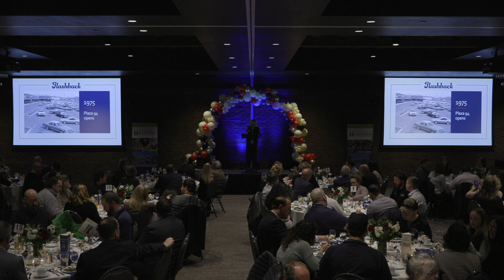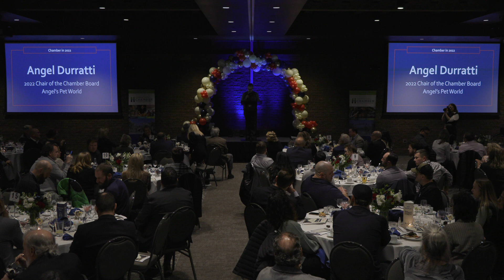2023 Hudson Chamber of Commerce & Tourism Bureau Annual Celebration 2023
We have hit our 70-year milestone and invite all local businesses to join us at the Annual Celebration 2023 on January 26, 2023.
Part of our evening presentation will include recognition of our Chamber members and volunteers for all they have done in assisting the Chamber's growth and success in the community. We will also recognize outgoing board members, welcome new board members, and present goals and planning for 2023.
Annual recognition of innovative and successful member businesses is presented through two Business of the Year Awards. These businesses’ outstanding achievements will be acknowledged in companies with 1-20 and 20+ full-time employees. In addition to the Business of the Year awards, the Outstanding Chamber Member of the Year Award, Outstanding Community Volunteer of the Year Award, and the Marie Blakeman Award will be presented. The Manufacturer of the Year Award recognizes a team or organization for its outstanding accomplishments that have had a significant impact within the manufacturing industry.